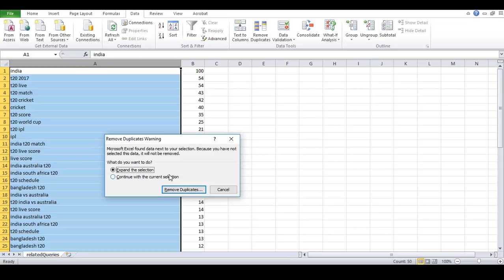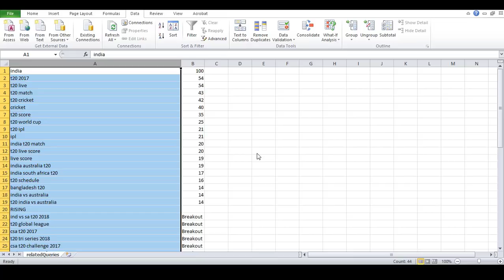How to remove duplicate entries from spreadsheet - Microsoft Excel Tips and Tricks Hindi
This video will help you in sorting your Microsoft Excel Spreadsheet by deleting the duplicate entries. Follow along and you will learn the trick right away!

This video is in Hindi with English sub titles, which means, anyone can learn from it!